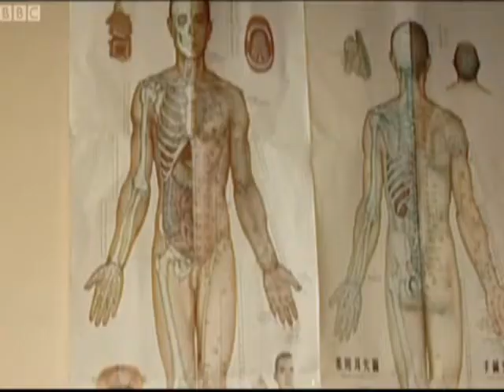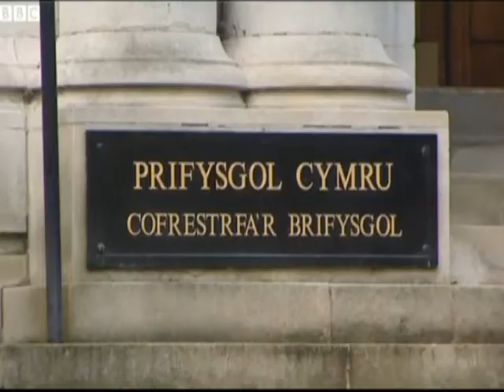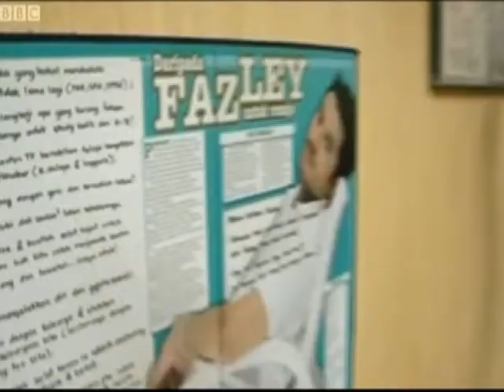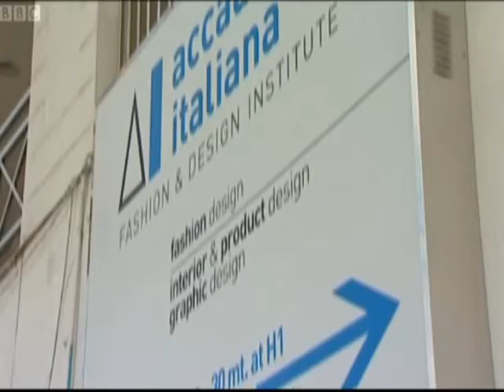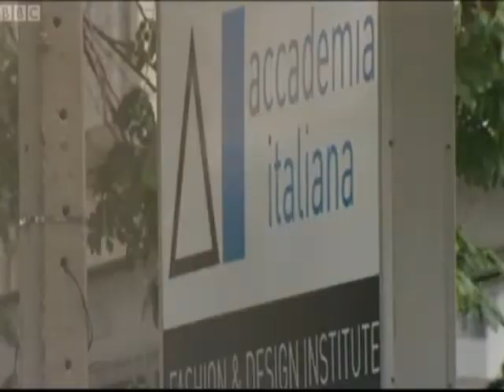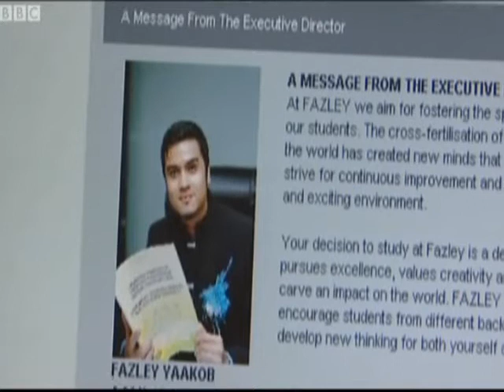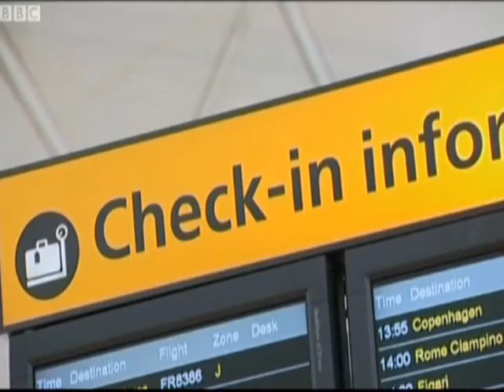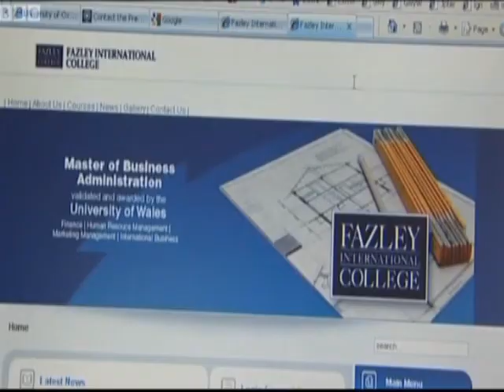University Challenged Part 2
Part 2 of a BBC1 TV (Wales) documentary about the validation of nutty degrees by the University of Wales.  Chinese medicine and other baloney.  Not only the University of Wales but also the Quality Assurance Agency (QAA) failed totally to notice obvious problems.  both organisations do more harm than good to university standards.